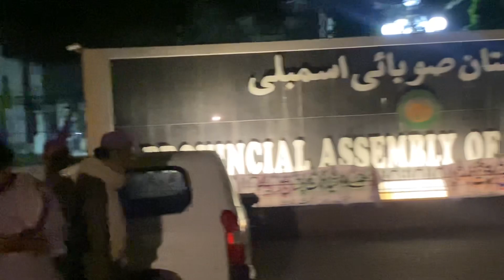Quetta ||Message || Zamindar Action Committee | Noshki Balochistan | Protest